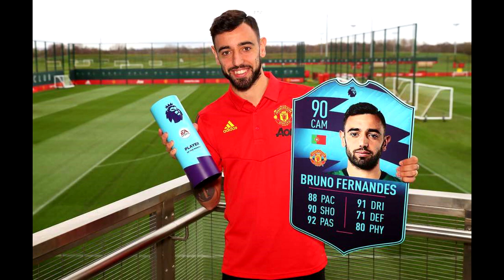ABAROKORE 10 B'IBYAMAMARE BAKINA UMUPIRA W'AMAGURU MURI ''ENGLISH PREMIER LEAGUE''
Kanda ako kamenyetso k'umutuku kanditseho '''SUBSCRIBE'' ndetse na ''LIKE'' ukomeze kujya ubona ibiganiro by'ubumenyi ku byerekeranye n'iyobokamana ndetse n'Inyigisho Nzima z'Abigisha beza b'Ijamabo ry'imana Ndetse n'inkuru zitandukanye ziba zigezehwo muri GOSPEL Hirya no hino ku Isi.